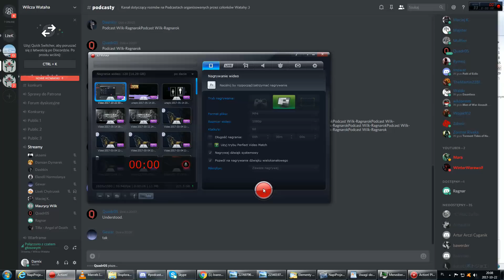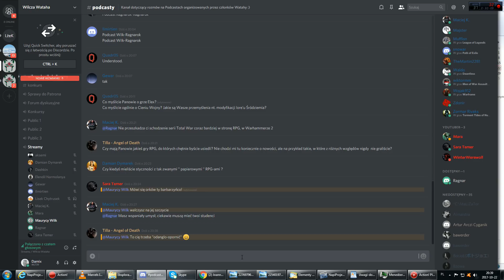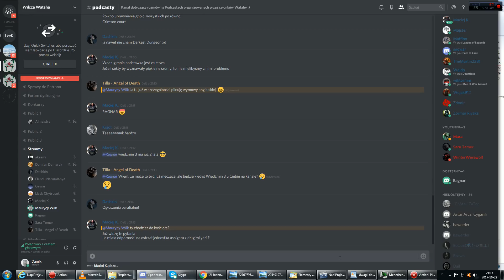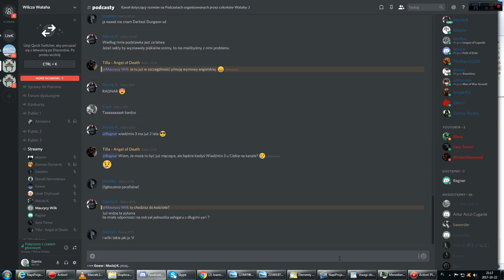Podcast Ragnar i Wilku - czyli nasze zaskoczenia i rozczarowania rynku gier 2017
Powracamy do naszych podcastów